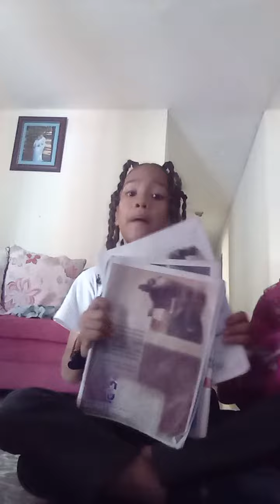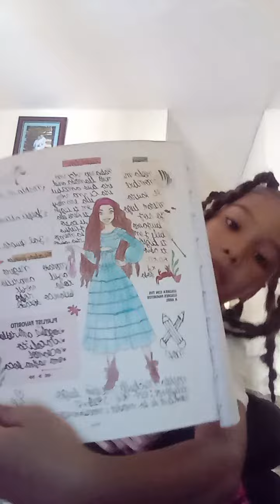25 de septiembre de 2023